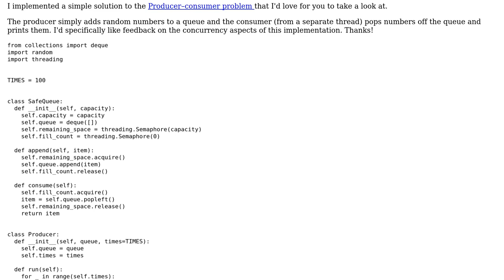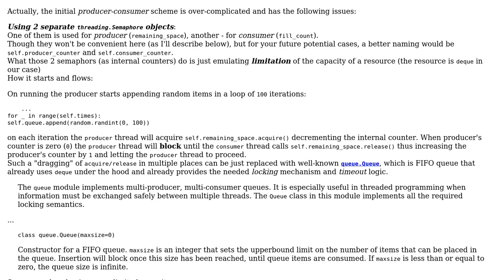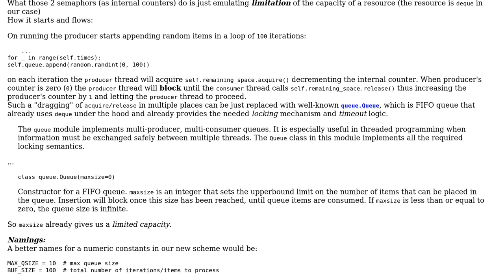Code Review: Simple Producer-consumer implementation in Python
With thanks & praise to God, and with thanks to the many people who have made this project possible! You are responsible for your own actions.